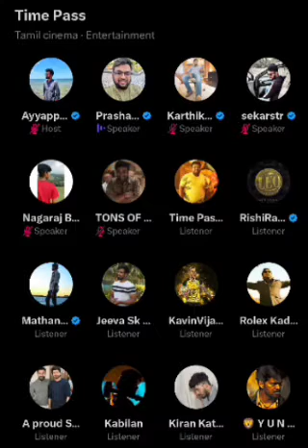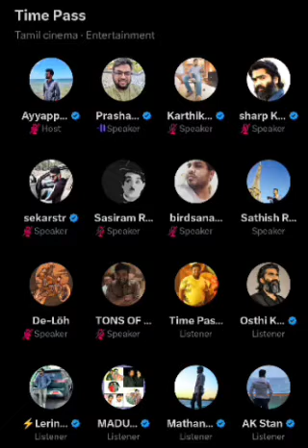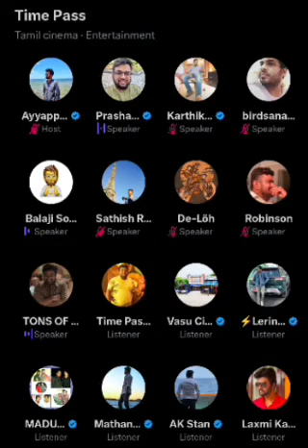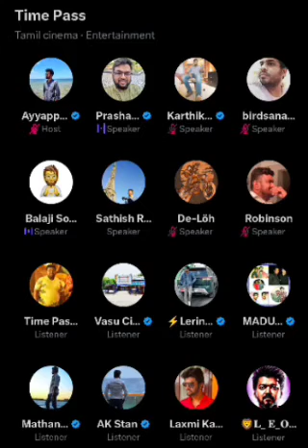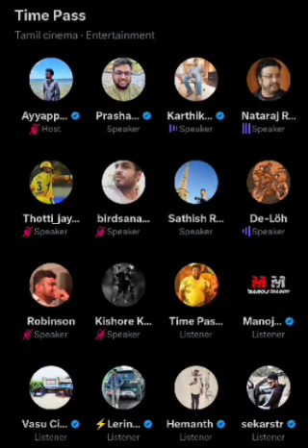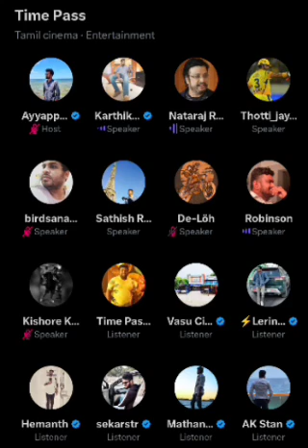Movie review-ல நிம்மதி இல்லையா.? Emotional ஆன Prashanth Twitter time pass space | Time pass soace